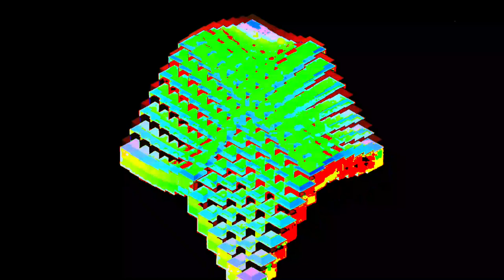[EPILEPSY WARNING] Movie 23 05 31 06h31m16s